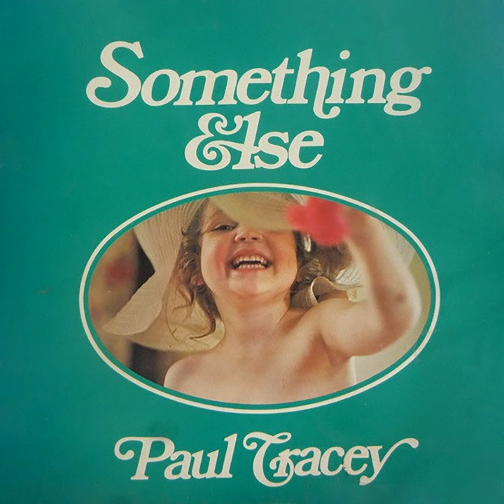My Photo Album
My Photo Album · Paul Tracey

Something Else

Composer, Writer: Paul Tracey